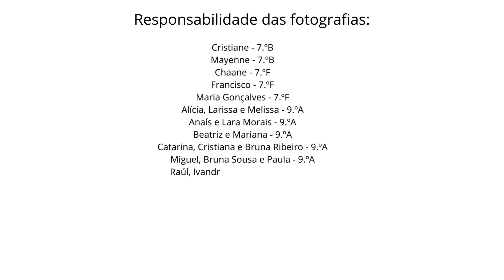Fotografando a Matemática